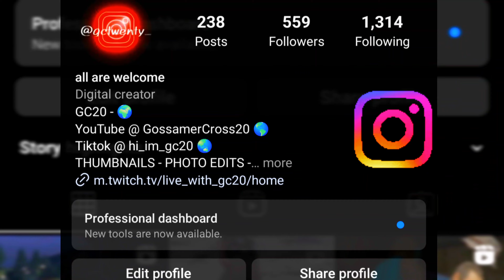Dark Matter Camo Show-Case 4k HD